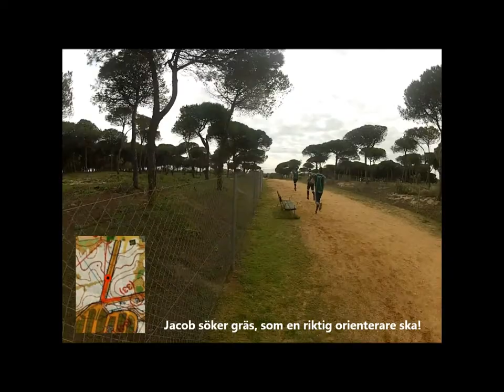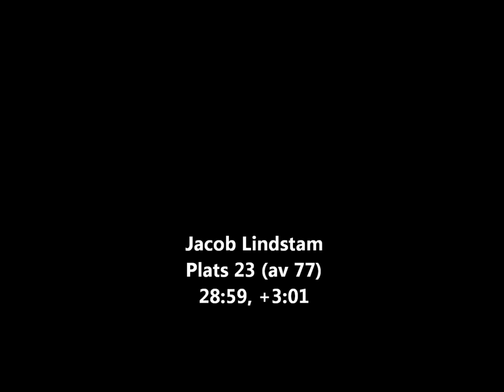Andalucia O-Meeting 2014, Prolog (Huvudkamera)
Jacob Lindstam (OK Ravinen) springer prologen till Andalucia O-Meeting med huvudkamera.

Jacob Lindstam (OK Ravinen) is running the prologue to Andalucia O-Meetning with headcam.